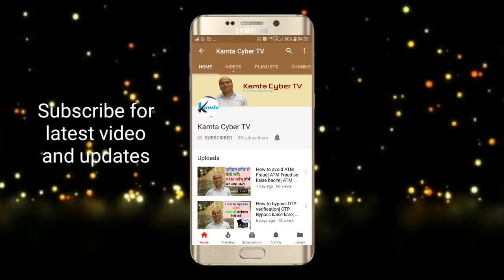What is Cyber Crime? How many types of cyber crime?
Cyber crime is any criminal act dealing with computers and networks. Additionally, cyber crime also includes traditional crimes conducted through the Internet.

How to avoid ATM Fraud| ATM Fraud se kaise bache| ATM Fraud hone par kya Kare-

How to bypass OTP verification| OTP Bypass kaise kare| other country ke number ka kya kare-

For any suggestion regarding cyber crime please write in comment box.